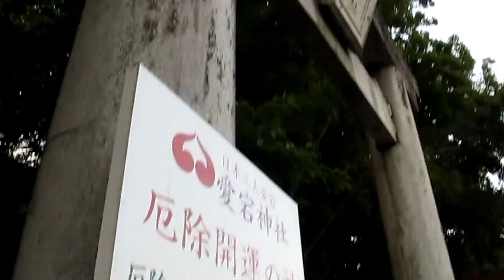小戸大神宮(小戸神社) 福岡市西区小戸公園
小戸大神宮(小戸神社)を参拝しました。

トラ猫まあの人気動画　　Popular video of maa tiger cat

まあのブログ「ねこのほっぺた」　　maa blog